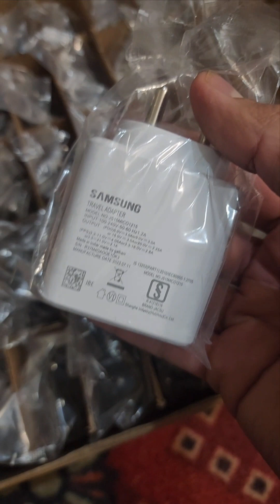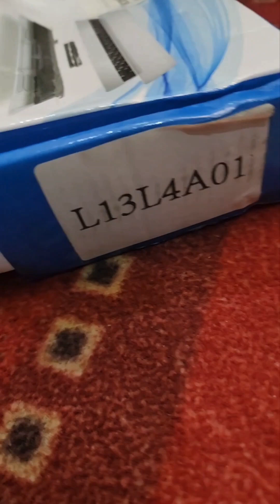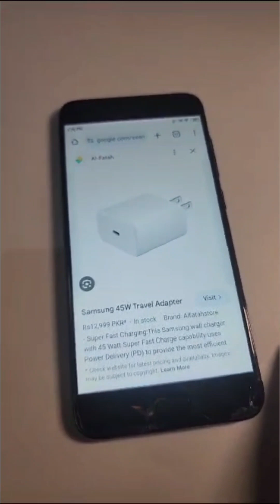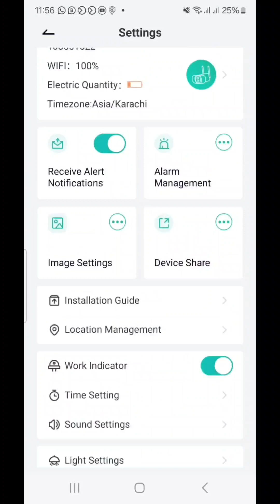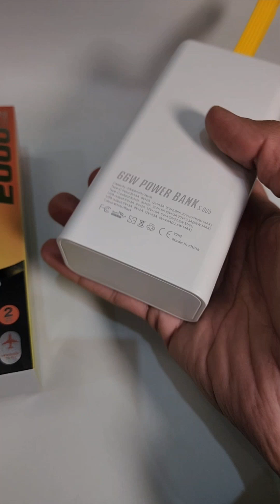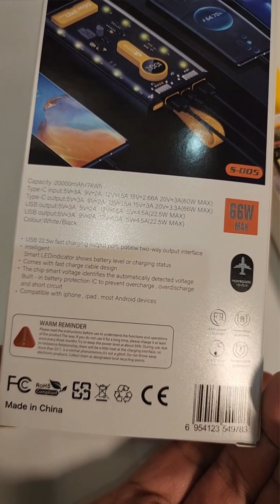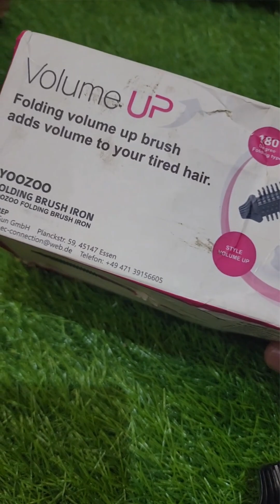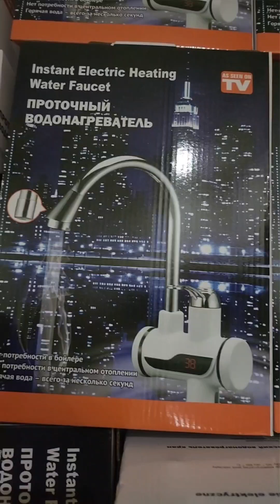Mix Electronics in 1 video/ Honeyshop